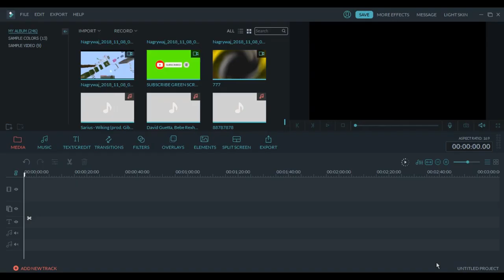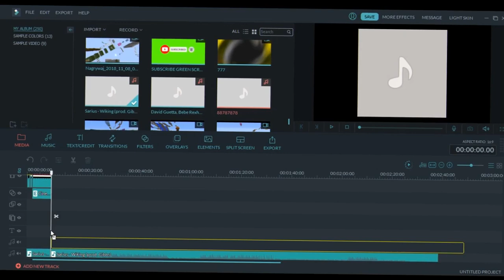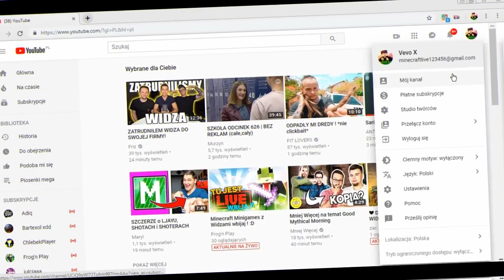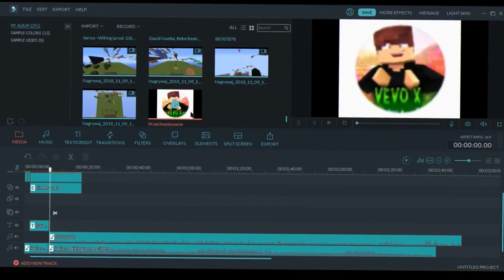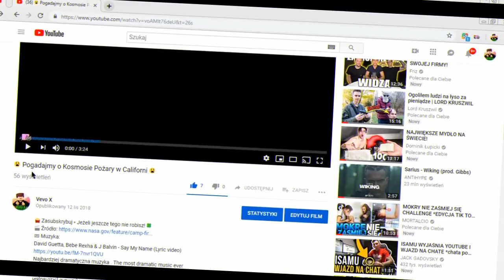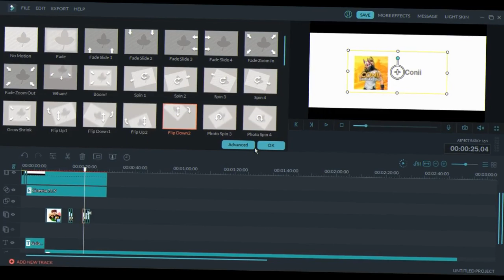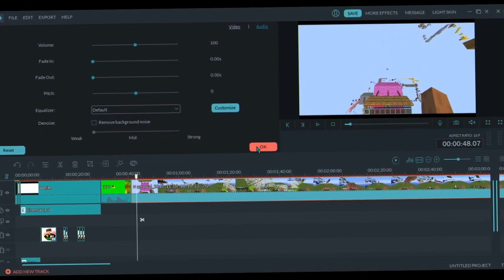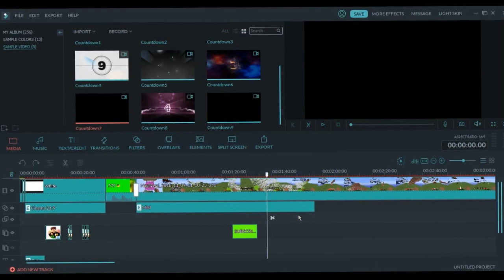Jak Zrobic Efekt Jak Zairox w Filmorze Jak montowac Filmy w Filmora 2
🎬 Źródło:..
📼 Muzyka:
🎙️ Nagranie Audio: Audacity
📺 Montaż: Wondershare Filmora
💽 Grafika: Adobe Photoshop CC 2012